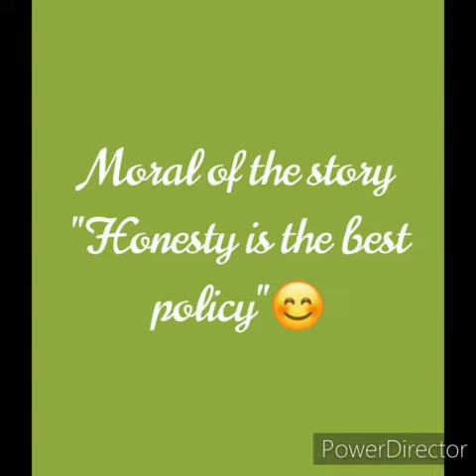honesty is the best policy video by Aadi .